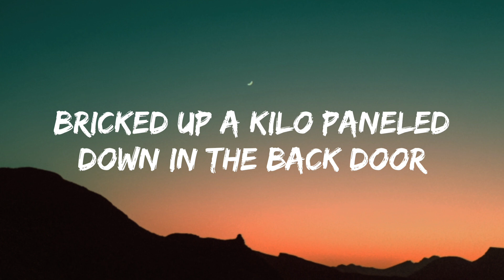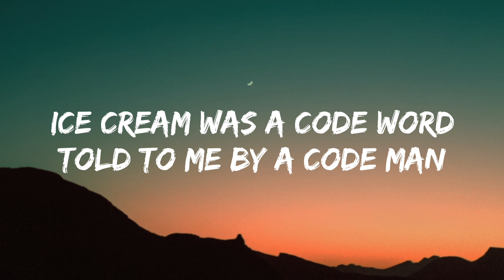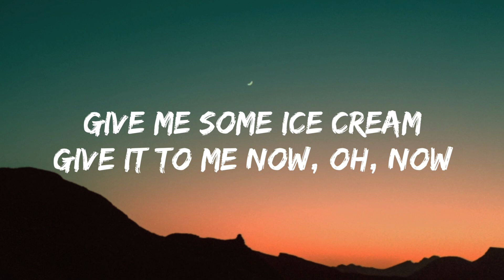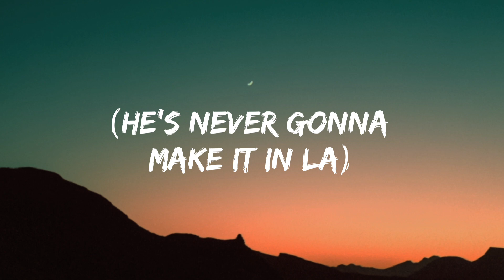alt-J - The Actor (Lyrics)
"The Actor"

Bricked up a kilo
Paneled down in the back door
All the while I'm riding
To auditions I'm not getting
Why do I keep on returning to you?

All American jawlines
One moment going over scene lines
Grind the scripts like teeth
Cocaine, cocaine

Swarm TV cameras
Click and stumble at the Chateau
Later, I hear John's
Body got carried out
Ice cream was a code word
Told to me by a code man
These nice hotels
Gotta look, not tell
Cocaine, cocaine
Cocaine, cocainе

Give me somе ice cream
Give it to me now
Oh, now

I'm in the deepest end of an empty [?]
(He's never gonna make it)
(He's never gonna make it in LA)
Cocaine, cocaine

Cocaine
Cocaine